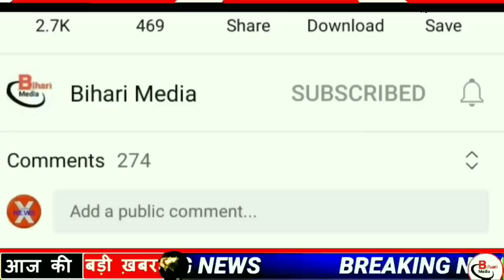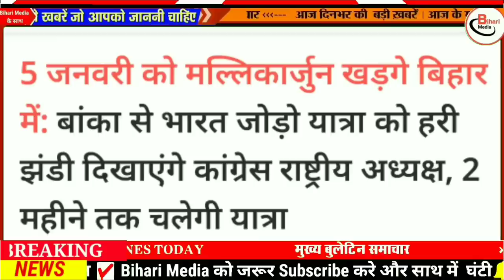Today 26 December bihar news|bihar news,bihar ka news|Gaya news,bhagalpur news|biharinews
20 December bihar news
20 December ka news
bihar news
20 December news
 December
19 December bihar news
BIHAR NEWS
Bihar
Bihar News
Bihar News today
Bihar tak

Bihar Araria News
Araria News
Bihar Arwal News
Arwal News
Bihar Aurangabad News
Aurangabad News
Bihar Banka News
Banka News
Bihar Begusarai News
Begusarai News
Bihar Bhagalpur News
Bhagalpur News
Bihar Bhojpur News
Bhojpur News
Bihar Buxar News
Buxar News
Bihar Darbhanga News
Darbhanga News
Gaya News
Bihar Gopalganj New
Gopalganj News
Bihar Jumui News
Jumui News
Bihar Jahanabad News
Jahanabad News
Bihar Khagaria News
Khagaria News
Bihar Kishanganj News
Kishanganj News
Bihar Kaimur News
Kaimur News
Bihar Katihar News
Katihar News
Bihar Lakhisarai News
Lakhisarai News
Bihar Madhubani News
Madhubani News
Bihar Munger News
Munger News
Bihar Madhepura News
Madhepura News
Bihar Muzaffarpur News
Muzaffarpur News
Bihar Nalanda News
Nalanda News
Bihar Nawada News
Nawada News
Bihar Patna News
Patna News
Bihar Purnia News
Purnia News
Bihar Rohtas News
Rohtas News
Bihar Saharsa News
Saharsa News
Bihar Samastipur News
Samastipur News
Bihar Sheohar News
Sheohar News
Bihar Sheikhpura News
Sheikhpura News
Bihar Saran News
Saran News
Bihar Sitamarhi News
Sitamarhi News
Bihar Supaul News
Supaul News
Bihar Siwan News
Siwan News
Bihar Vaishali News
Vaishali News